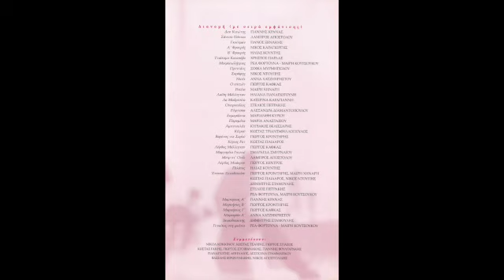CAMINO REAL - FLAMENCO THEMES